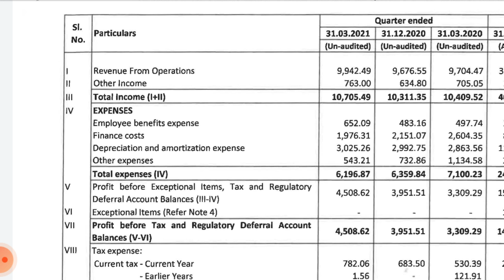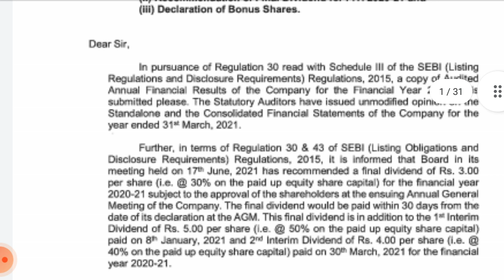power grid Q4 results 2021 !! power grid results !! power grid share news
Analysis of power grid share Q4 result 2021 (quarterly results) and quarterly and annual growth rate, revenue, profit and impact on its share price Target